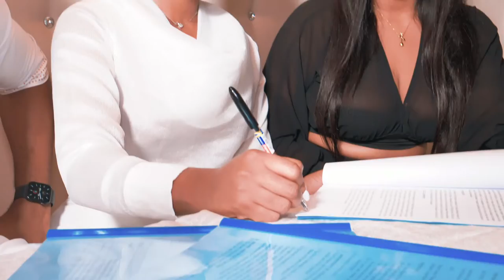Laplandia Premium Vodka Launch Event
LAPLANDIA Vodka exclusive launch in Lagos Nigeria.

The world's most awarded Vodka, LAPLANDIA, recently introduced its robust Vodka collections to the Nigerian market.